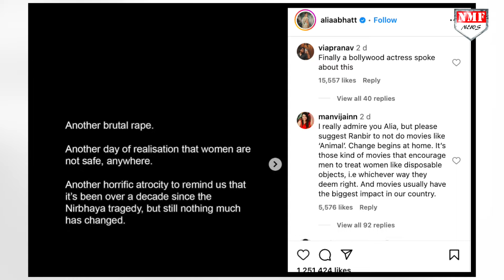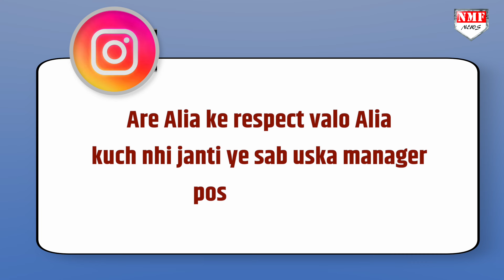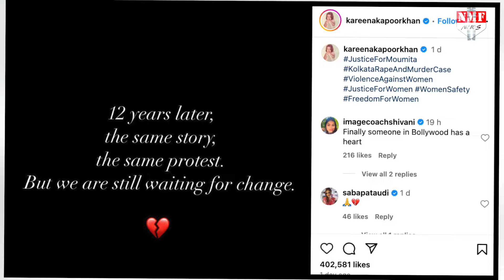कोलकाता डॉक्टर कांड पर Alia Bhatt ने ऐसा क्या बोल दिया, लोगों ने सिखा दिया सबक़ !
महिला डॉक्टर के साथ हुई बर्बरता ने सभी को हिला कर रख दिया है। आम लोगों  से लेकर बॉलीवुड स्टार्स का ग़ुस्सा सोशल मीडिया पर फूट रहा है। बड़ी बड़ी हस्तियाँ इस मामले को लेकर अपनी नाराज़गी ज़ाहिर कर रही हैं और इस मामले के दोषियों को कड़ी से कड़ी सज़ा दिलाने की माँग कर रहे हैं।वहीं इस बीच बॉलीवुड एक्ट्रेस आलिया भट्ट का ग़ुस्सा भी फूट पड़ा है। इस मामले को लेकर आलिया भट्ट ने भी अपनी नाराज़गी जाहिर की है। लेकिन सोशल मीडिया पर लोग आलिया भट्ट को ट्रोल कर रहे हैं।

prashant.
KK